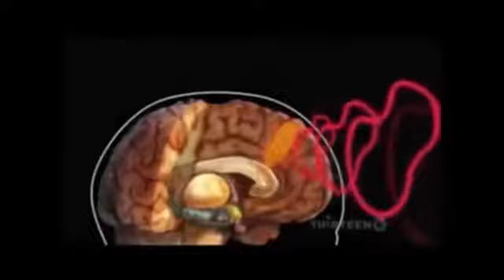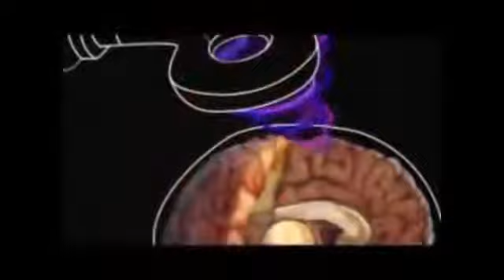FINAL WARNING Planet X 23th April 2019 is when NIBIRU PLANET X will convert Earth to an ICEBALL